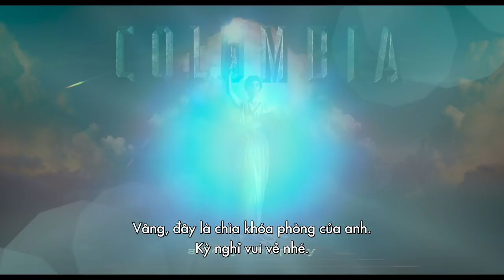Hotel Transylvania 3 I Khách Sạn Huyền Bí 3 I Trailer A I KC 07.2018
Khách Sạn Huyền Bí 3: Kỳ nghỉ Ma Cà Rồng - Khởi chiếu 07.2018